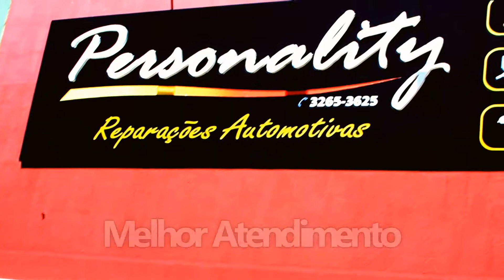TEASER - PERSONALITY (2012)